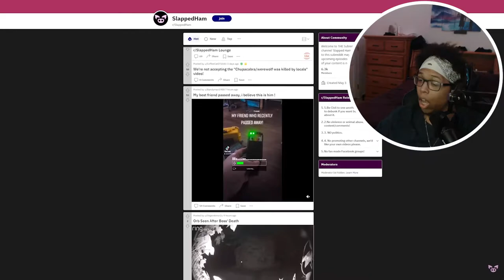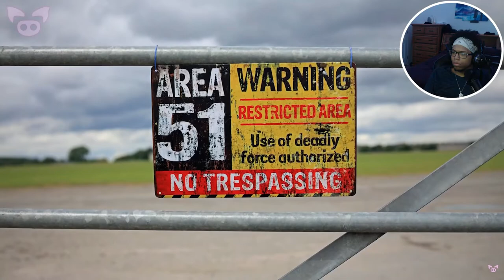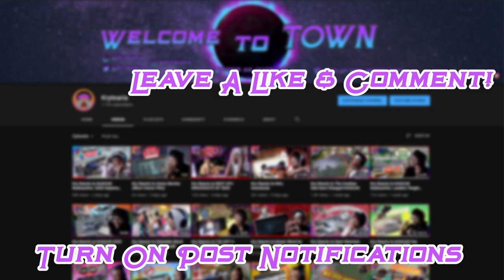Kry Reacts to These Scary Video Clips Are Freaking Viewers Out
Slapped Ham came through with another banger for us! These Scary Video Clips Are Freaking Viewers Out and the title does not lie. There are a lot of creepy and mysterious clips in this compilation so let me know down in the comments which was your favorite and I hope you enjoyed the video! :)